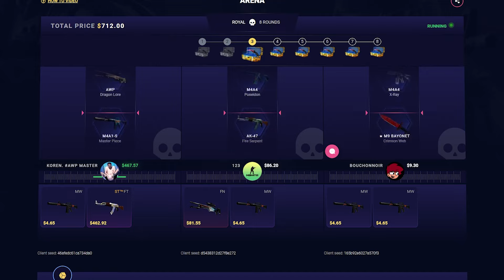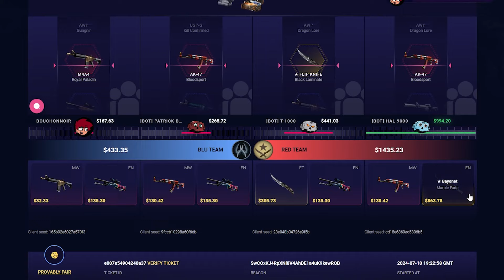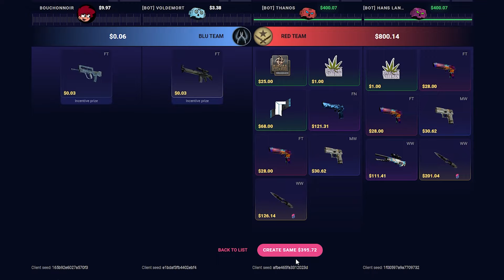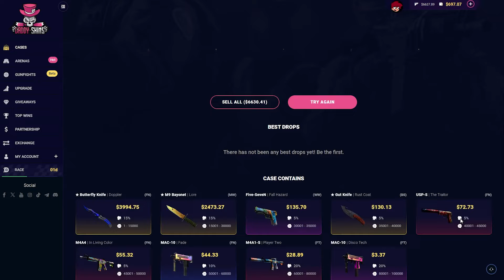WE GET A DRAGON LORE ON DADDYSKINS!! (INSANE LUCK)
You must be of legal age to play on DaddySkins, Play only what you can afford to loose.
• Editor : Dzudista
• Thumbnail : @Antic